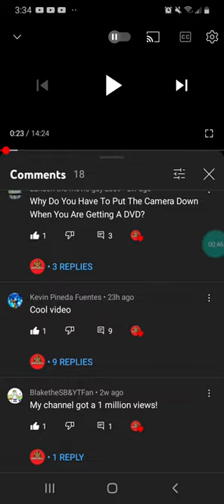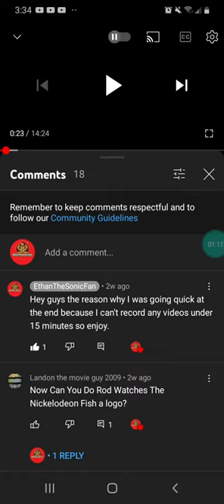Message 17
Our goal is to 1000 views or more